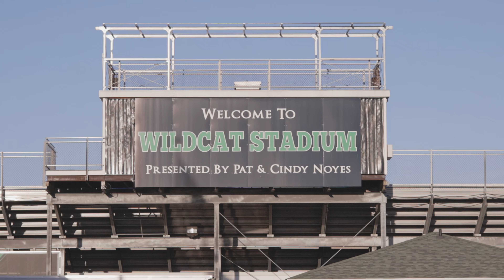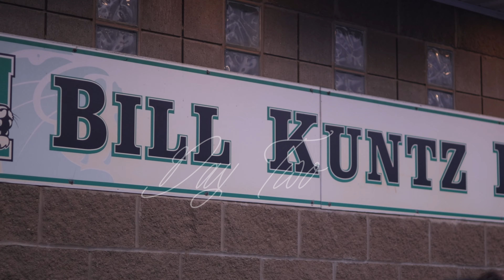BALL TILL U FALL CINCINNATI!! || DREAM TEAM EP 2 || 7V7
Follow pages down below for more exclusive content!!!